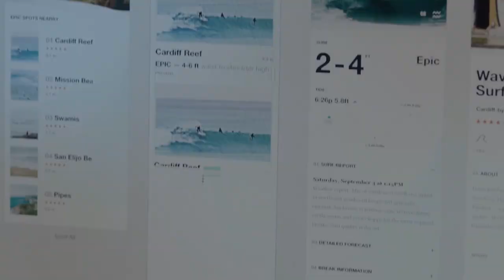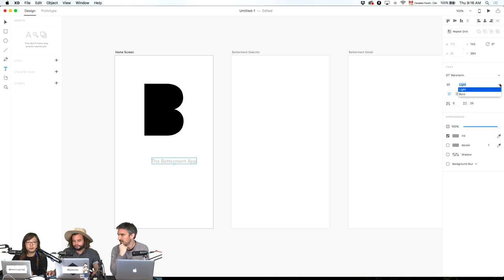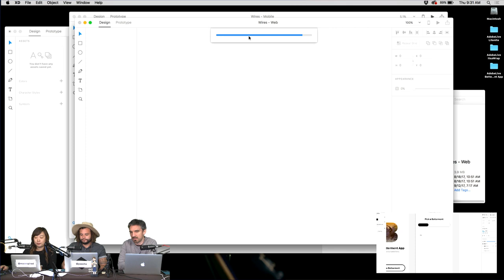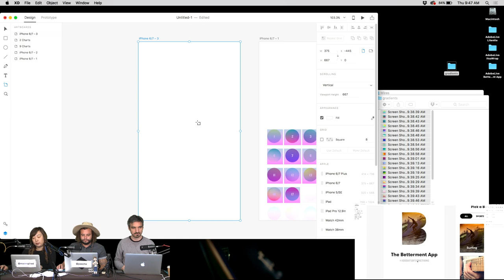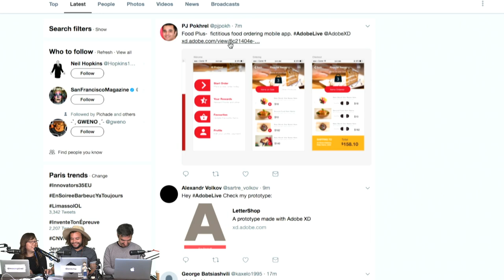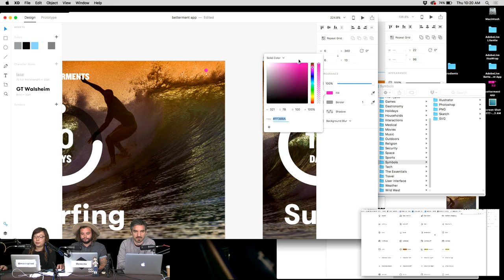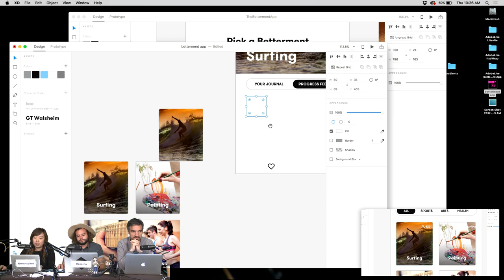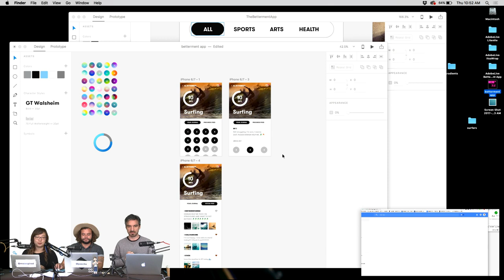Live UI/UX Design with Jessica Moon and Claude Piche from Telepathy 3/3 | Adobe Creative Cloud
Join Jessica Moon and Claude Piche from Telepathy as they design and prototype a fictional app with Adobe XD! Learn how to turn a sketch into a functional prototype! In this episode they create a fictional goal setting and betterment app. Follow along and listen closely for tips and tricks from these UX design pros!

Chapters
Introduction: 1:35
Sketches: 3:50
Panel size tips: 11:30
Designspiration and gradients: 45:40
Prototype mode: 57:00
Display your app on a phone: 1:25:30
Wrap-up and overview: 1:51:40